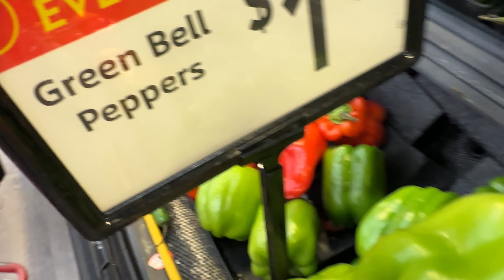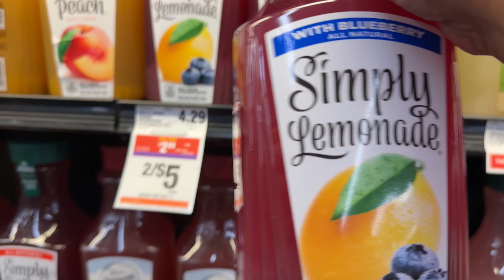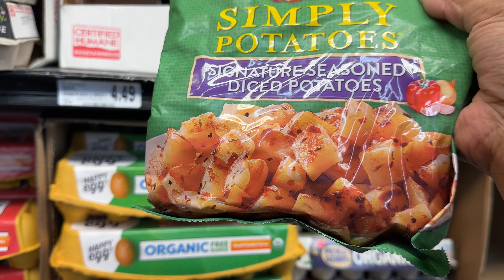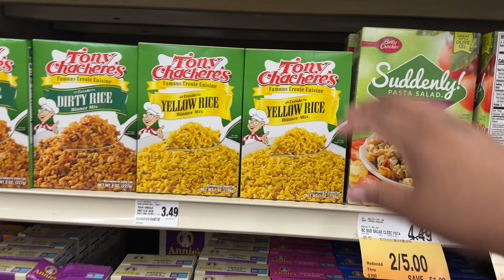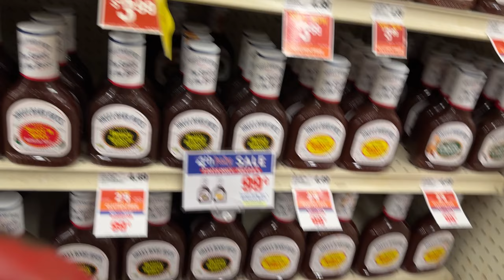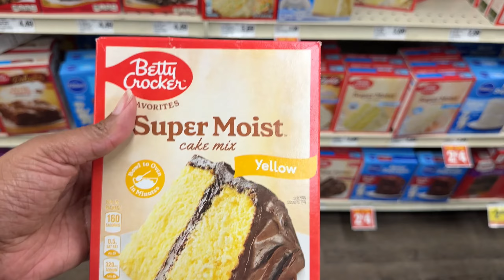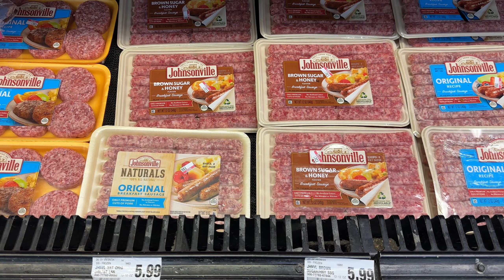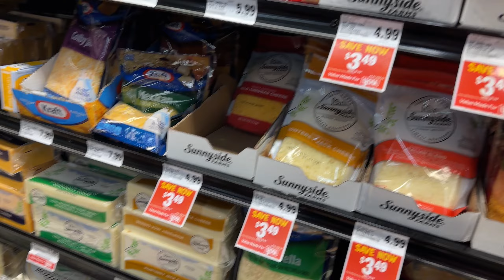California Grocery Shop With Me | Grocery store prices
Grocery shop with me at my local grocery store, Lucky here in California.